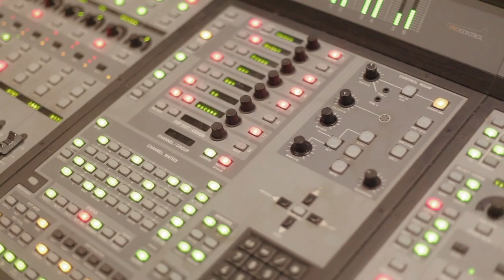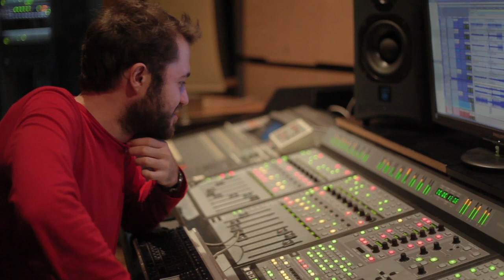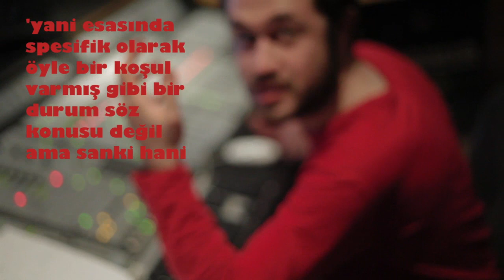Nilipek. kayıt günlüğü 6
Kayıtların bitişine, kafaların yanışına kurban.
Vokal kayıtları, MIAM.